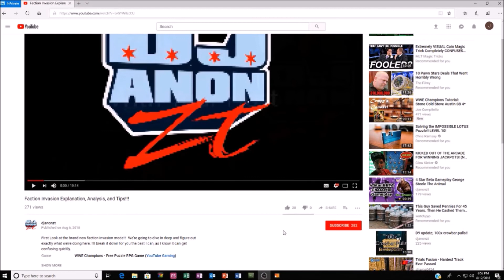40x Diamond Opening Oct 2019-WWE Champions